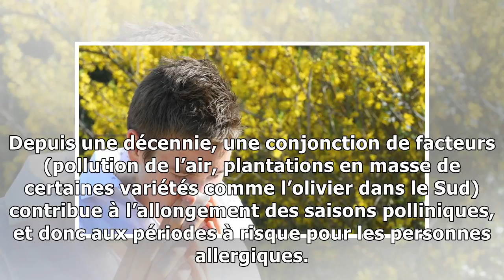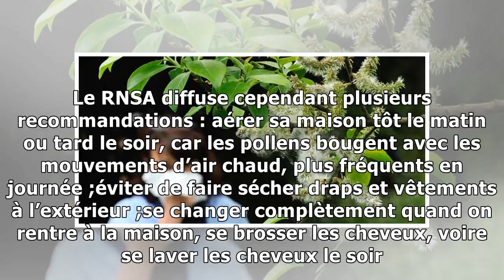Cinq questions sur les allergies aux pollens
Les « saisons polliniques » sont des périodes à risque pour les personnes allergiques. Comment expliquer ce pic au printemps et mesurer le risque ? Le Monde | 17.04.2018 à 14h06 • Mis à jour le 18.04.